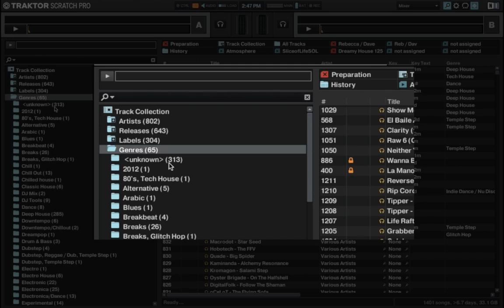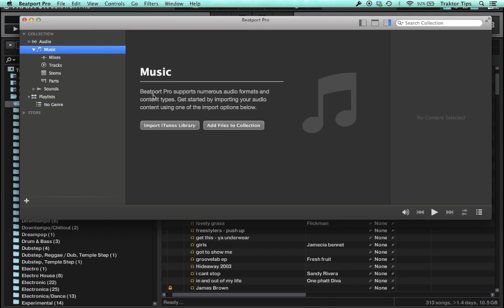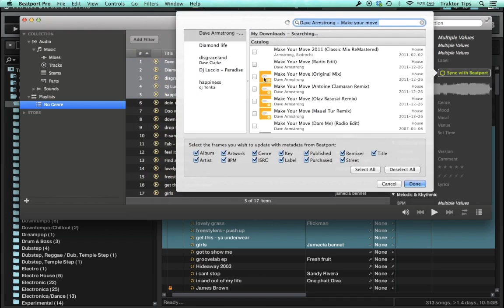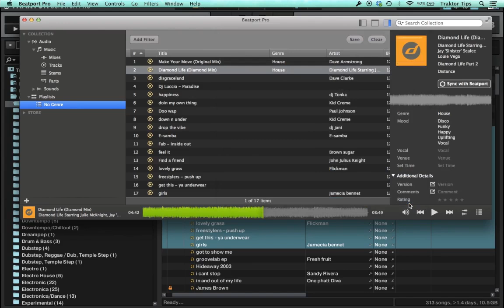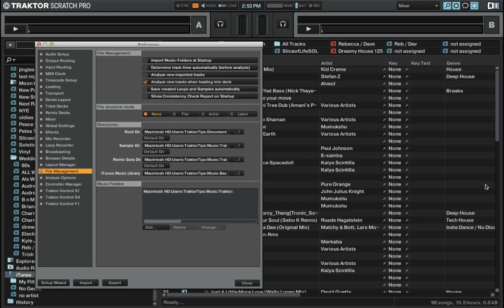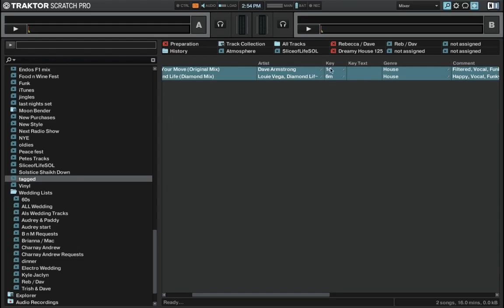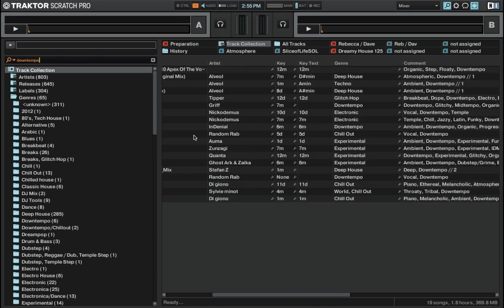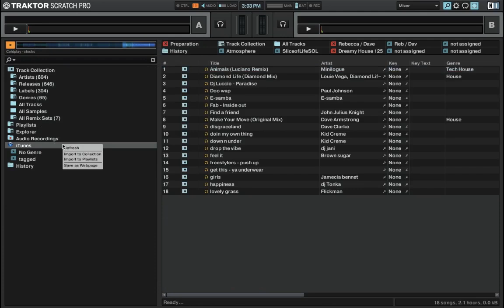How to tag tracks using Beatport pro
Here I show you the workings of Beatport pro and how I tag music to fill in the gaps of track trans in Traktor